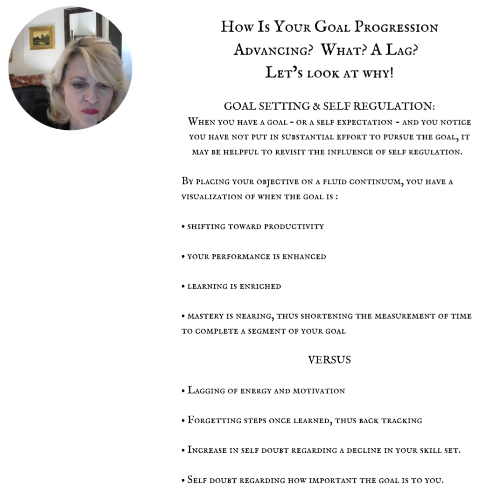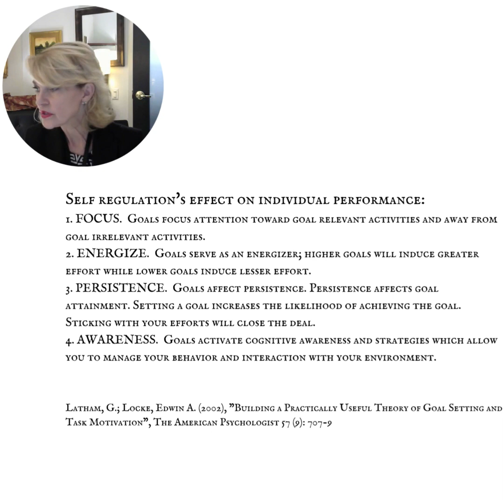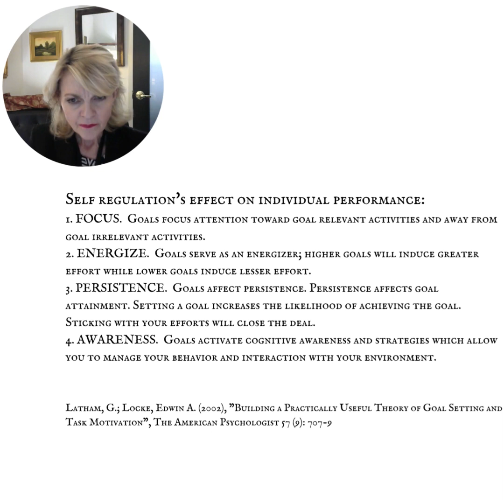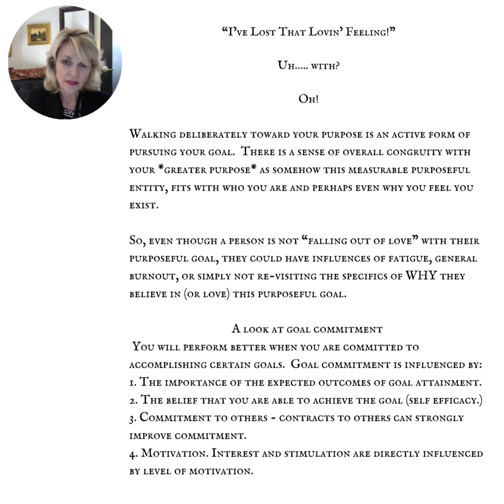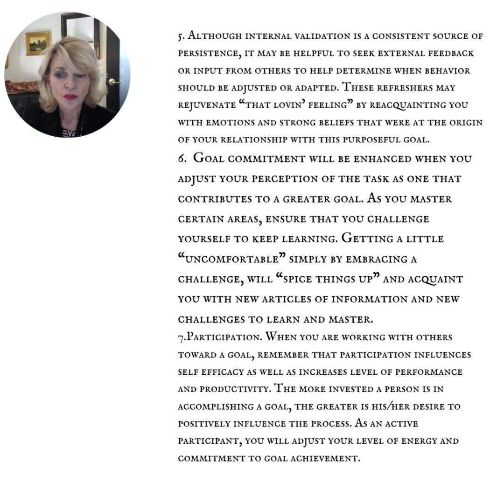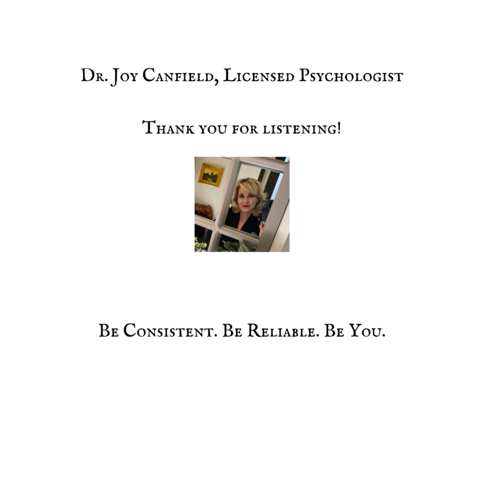How Is Your Goal Progression Advancing? What Propels You? Any Obstacles? Any Lags? Any Doubts?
How Is Your Goal Progression Advancing?  What? A Lag?  Self Doubt?
Let’s look at why!

GOAL SETTING & SELF REGULATION:
When you have a goal – or a self expectation - and you notice you have not put in substantial effort to pursue the goal, it may be helpful to revisit the influence of self regulation.

Self regulation's effect on individual performance:
1. FOCUS.  Goals focus attention toward goal relevant activities and away from goal irrelevant activities.
2. ENERGIZE.  Goals serve as an energizer; higher goals will induce greater effort while lower goals induce lesser effort.
3. PERSISTENCE.  Goals affect persistence. Persistence affects goal attainment. Setting a goal increases the likelihood of achieving the goal.  Sticking with your efforts will close the deal.
4. AWARENESS.  Goals activate cognitive awareness and strategies which allow you to manage your behavior and interaction with your environment.

Dr. Joy Canfield, Licensed Psychologist, New York, NY

Be Consistent. Be Reliable. Be You.